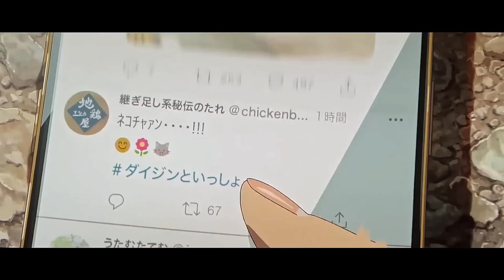Discovering Suzume no Tojimari: Hindi/Urdu Movie Analysis Anime explained in Hindi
credits

Directed by
Makoto Shinkai

Written by
Makoto Shinkai

Produced by
Kōichirō Itō
Genki Kawamura

Starring
Nanoka Hara
Hokuto Matsumura
Eri Fukatsu
Shota Sometani
Sairi Ito
Kotone Hanase
Kana Hanazawa
Matsumoto Hakuō II

Edited by
Makoto Shinkai

Radwimps
Kazuma Jinnouchi

Production
companies
CoMix Wave Films
Story Inc.

Suzume no Tojimari Explained in Hindi/Urdu | Suzume Movie Explained | Explain Movie in Hindi & Urdu

Writer & Director: Makoto Shinkai

Movies Hidden Explanation,Movies Insight Hindi,Cinematic 17,Pratiksha Nagar,Hitesh NagarViper Explained,BOLLYWOOD SILVER SCREEN,Movies At Glance,Hollywood Explain In Hindi,LISTEN 2 ME,Mr Alexter,Hindi Voice Over, CHALO FILM DEKHE,MoBieTV Hindi,Movies 24x7

If you're the actual owner and you have any problem with this content then please contact me (mail id in about section) and I'll surely remove this Video.New animemovie explained in hindiAnime explained in Hinditop 10 animebest animeanime in hindiAnime reviewSandeshwagAnime review in Hindi